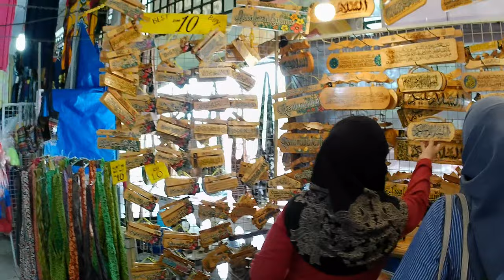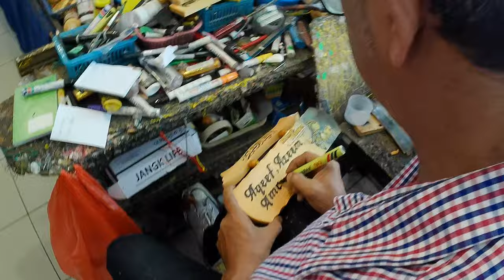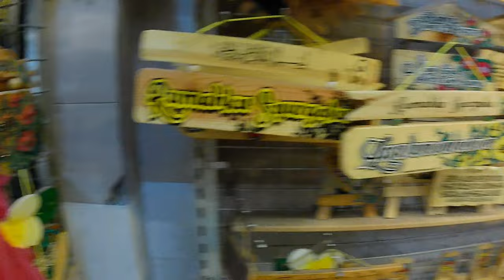Medan Samudera, Melaka, Bandaraya Bersejarah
Membeli cendera hati di Medah Samudera, Melaka